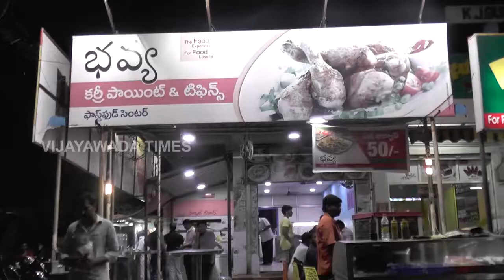Bhavya Curries Point And Tiffens